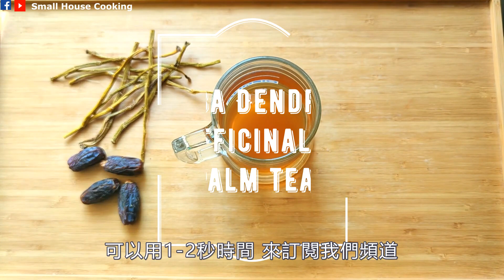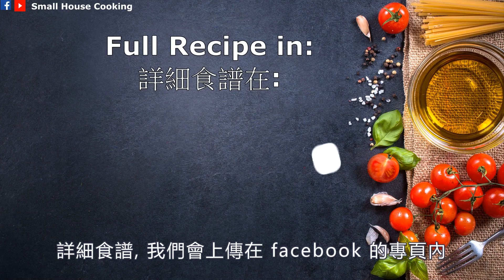湯水篇｜鐵皮石斛椰棗飲 簡單又生津 壓力大? 來一碗 (Eng Sub) Dried Herba Dendrodii Officinalis Dates palm tea Clear heat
湯水篇｜鐵皮石斛椰棗飲 簡單又生津 (Eng Sub) - Dried Herba Dendrodii Officinalis with Dates palm tea

**多謝《李平記》贈送 鐵皮石斛
**Thanks for the Lee Ping Kee

份量Serving : 3人(pax)
烹調時間 cooking time: 30分鐘(min)

成份ingredients :
15g乾鐵皮石斛 Dried Herba Dendrodii Officinalis
4粒(ea) 椰棗 Dates Palm
1250 ml 清水 water

食譜已在Facebook 發放:
Recipe posted on Facebook:

建議健康人群食用份量:
新鲜服用量在10g至20g，乾品的份量在3g至5g，不要服用超過份量
The recommended serving size for healthy people:
The fresh serving quantity is between 10g and 20g; the dry serving quantity is between 3g and 5g. Please do not overtake

功效 :
益胃生津，止渴、滋陰清熱、滋養脾胃、利膽健脾、清胃熱、改善腸胃功能、消化不良、保護胃黏膜生津、降血糖、養陰潤燥、 降低血脂、抗氧化、除煩寧神、護肝

Efficacy:
Invigorate the stomach and promote fluid, nourish yin and clear heat, nourish the spleen, promote gallbladder, improve gastrointestinal function, indigestion, protect the gastric mucosa, produce body fluid and quench thirst, lower blood sugar, moisturize dryness, reduce blood fat, and resist Oxidize, relieve and calm the mind, protect the liver

鐵皮石斛性微寒，不宜以下人士:
經期期間、脾胃虛寒、氣虚、陽虚、血虚
Herba Dendrodii Officinalis is mildly cold, and not suitable for the following people:
Not suitable during menstruation, spleen and stomach deficiency and cold, qi yang deficiency, blood deficiency